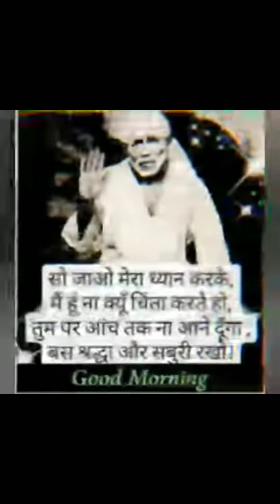my❤️ touching song..... Omm sai ram 🙏